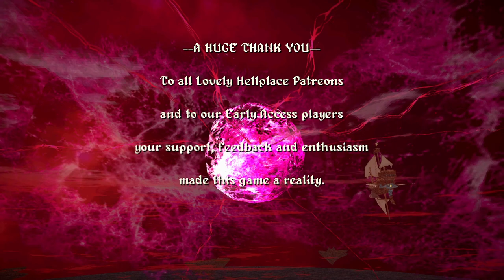Dread Delusion [19F] Said & Done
And that's Dread Delusion!

I had a good time with Dread Delusion. The setting was imaginative and the visuals great. The variety of spells and areas meant that I was always discovering new things, even if I ended up using the agility spell for most of the game. Well worth it if you're looking for a nice casual first person RPG.

I didn't expect the ending's tone to be so positive on every front; a nice change of pace from some endings, since you could spin every one of my choices as bad.